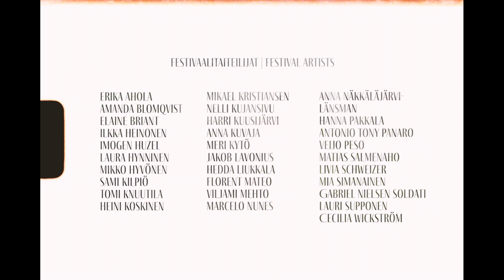Hiljaisuus-festivaali 2023 // Silence festival 2023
Hiljaisuus-festivaali järjestettiin 13 kertaa Kaukosen kylässä Kittilässä 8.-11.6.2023.
Ohjelmistossa oli 30 taiteilijan töitä, joiden mukana useita ensi-iltansa saaneita teoksia.

Multi-disciplinary Silence Festival was held in the village of Kaukonen, Kittilä on 8 to 11 June. The festival programme, organized by the Silence.
Festival featured over 20 events of which 5 are premieres with 4 circus performances are commissioned by Silence organisation for the festival.

Hiljaisuus-festivaali 2023 taiteilijat // Silence festival artists 2023

Erika Ahola
Amanda Blomqvist
Elaine Briant
Ilkka Heinonen
Imogen Huzel
Laura Hynninen
Mikko Hyvönen
Milla Jarko
Sami Kilpiö
Tomi Knuutila
Heini Koskinen
Ville Koskinen
Mikael Kristiansen
Nelli Kujansivu
Harri Kuusijärvi
Anna Kuvaja
Meri Kytö
Jakob Lavonius
Hedda Liukkala
Florent Mateo
Viljami Mehto
Marcelo Nunes
Anna Näkkäläjärvi-Länsman
Hanna Pakkala
Sirje Tolonen
Antonio Tony Panaro
Veijo Peso
Matias Salmenaho
Livia Schweizer
Mia Simanainen
Gabriel Nielsen Soldati
Lauri Supponen
Cecilia Wickstrom

Artistic Directors
Karita Tikka and Lauri Sallinen

Music Harri Kuusijärvi
Video filming and editing Christoffer Collina
Photo by Jouni Porsanger
Festival Production Silence Organisation